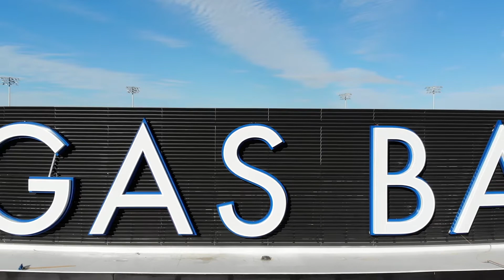LAS VEGAS BALLPARK - March 2019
Construction Update of the new LAS VEGAS BALLPARK in Downtown Summerlin - taken March 2019